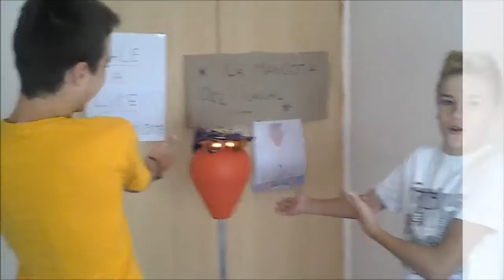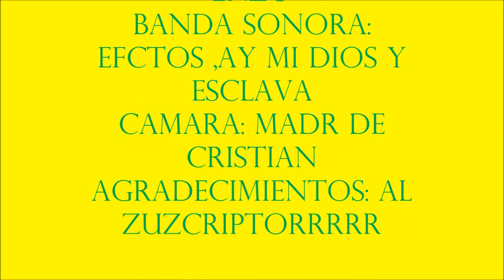el zuzcrtitor (La nueva mascota del canal)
Aqui presentamos nuestra nueva mascota del canal es un poco especial